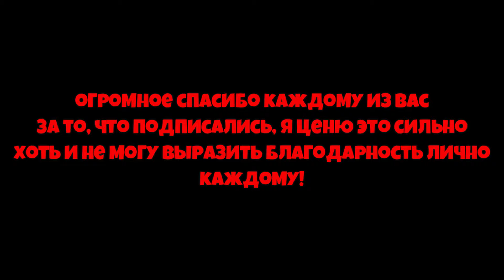*HOW TO GET STAR CUB* КАК ПОЛУЧИТЬ ЗВЕЗДНОГО МЕДВЕДЯ в СИМУЛЯТОРЕ ПЧЕЛОВОДА! in Bee Swarm Simulator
00:00 -  Начало
00:20 -  Реклама
00:35 - kostyapaupau
👀Тема ролика: *HOW TO GET STAR CUB* КАК ПОЛУЧИТЬ ЗВЕЗДНОГО МЕДВЕДЯ в СИМУЛЯТОРЕ ПЧЕЛОВОДА! in Bee Swarm Simulator